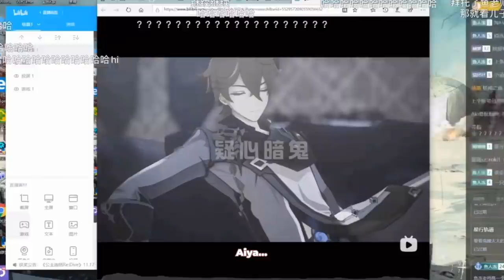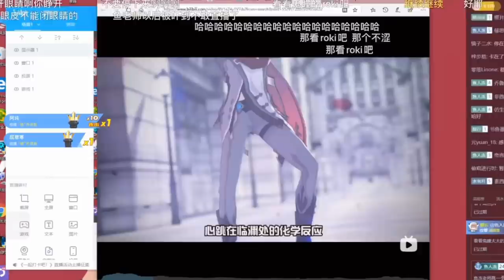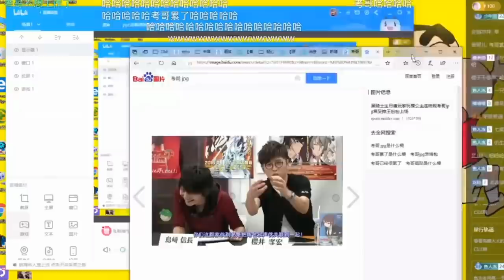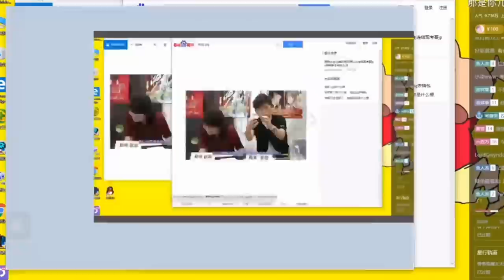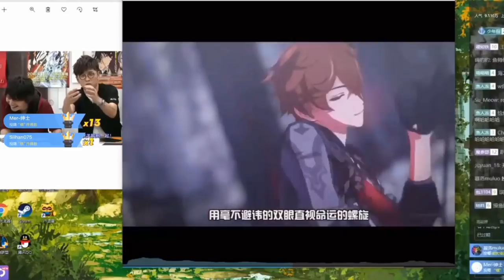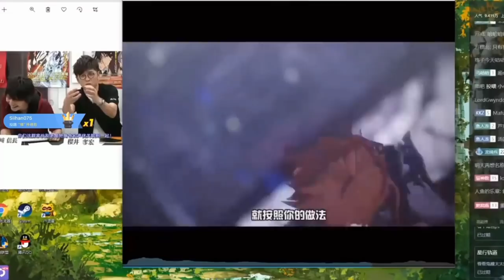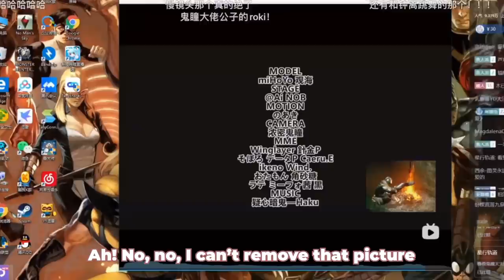Childe's Chinese voice actor watches a Childe MMD [Genshin Impact]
i watched some of his streams and i am now in love. thanks for reading

✦ voice actor's info!

for context on why he's watching this MMD, he was doing a stream and his viewers asked him to watch the childe roki MMD, which was titled as 'tartaglia' (大大利亚) instead of 'childe' (公子). he searched for "childe MMD (公子 MMD)" and the first result was the one in the video.

i'm not 100% sure on the kaoge.jpg thing, feel free to correct if wrong!
as always, any errors and/or corrections, please leave it in the comments!

if you read this far, come yell with me about genshin